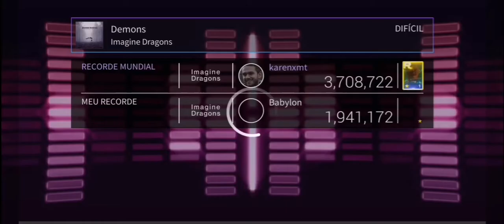[THE SUPERSTAR] Imagine Dragons 'Demons' 3 Stars Hard Mode Gameplay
🕰️ | Let me know what you're thinking about the game in the comments!